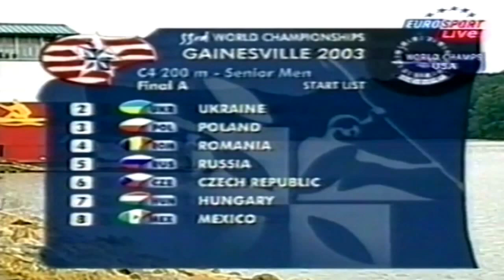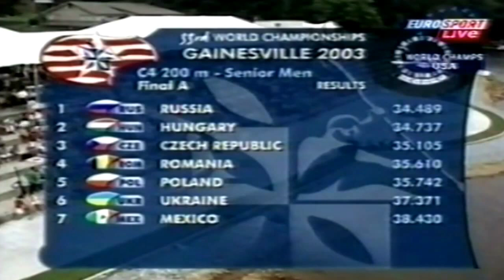2003 ICF World Championships Gainesville USA, Men's C-4 200m Final.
1st Gold  (Hungary)  Sándor Malomsoki / Laszlo Vasali / György Kozmann / György Kolonics.
2nd Silver  (Czech Republic) Petr Fuksa / Petr Netušil / Jan Břečka / Karel Kožíšek.
3rd  Bronze  (Romania)  Silviu Simioncencu / Mitică Pricop / Florin Popescu / Petra Condrat.